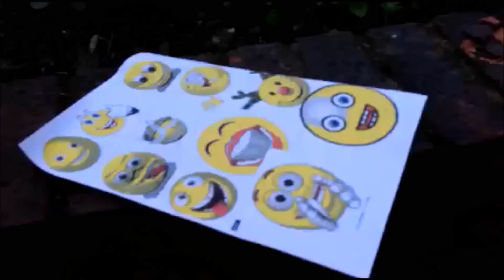horrible smiley faces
its a poem, you see?